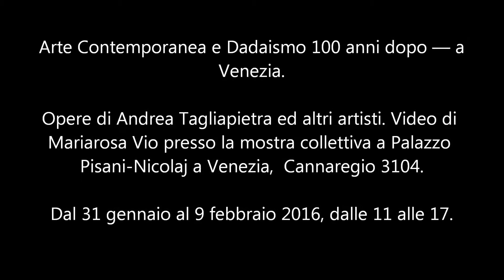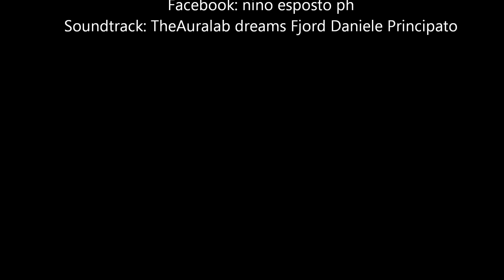Arte Contemporanea e Dadaismo 100 anni dopo | Venezia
Vernissage del 30 gennaio 2016. Opere di Andrea Tagliapietra ed altri artisti.  Video di Mariarosa Vio presso la mostra collettiva a palazzo Pisani-Nicolaj a Venezia, Cannaregio 6104. Dal 31 gennaio al 9 febbraio 2016, dalle 11 alle 17.